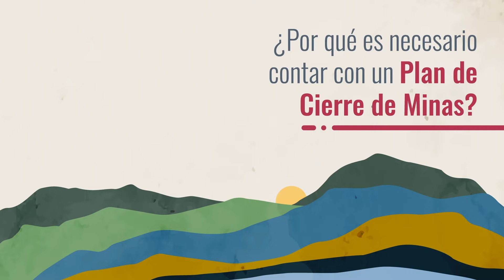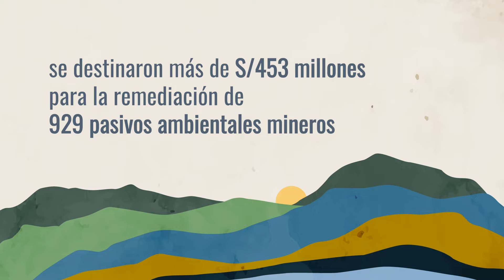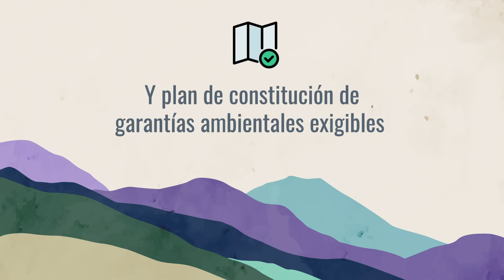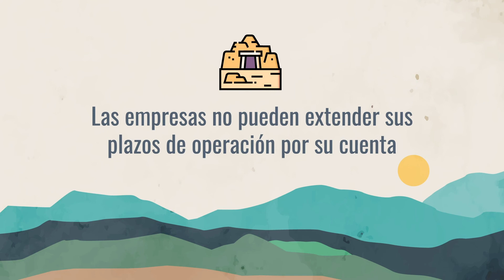RetomemosElDiálogo: En qué consisten las operaciones mineras y los planes de cierre programados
Entérate en qué consisten las operaciones mineras y los planes de cierre programados en el cronograma de trabajo de un proyecto minero. 👷‍♂